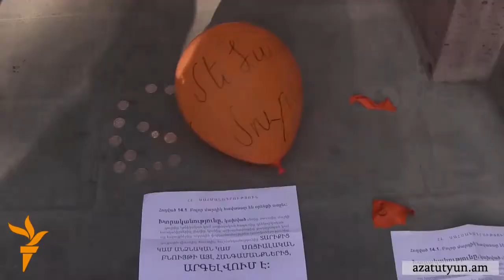Վարչապետի համար անընդունելի են «ամբոխային մեթոդները»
Վարչապետ Հովիկ Աբրահամյանին խիստ անհանգստացնում է այն երևույթը, երբ «հասարակության որոշ անդամներ սկսել են իրենց դժգոհությունն արտահայտել ծայրահեղ սանձարձակ և սադրիչ եղանակներով»: Այդ մասին նա հայտարարեց Կառավարության այսօրվա նիստից առաջ: